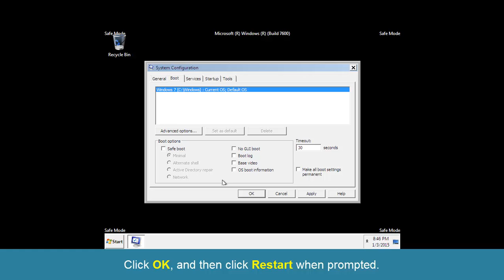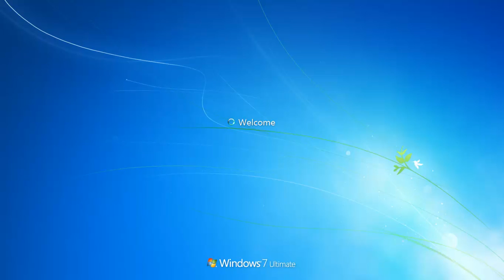Fix the Safe Mode Issue in Windows 7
Keep Your Windows 7 PC From Always Booting Up in Safe Mode

Is your Windows 7 PC always starting in Safe Mode? Perhaps the operating system was corrupted. Not to fear! Logging in with your administrator accounts, there are some changes you can make to Windows 7's boot options to ensure that your PC boots up correctly every time.